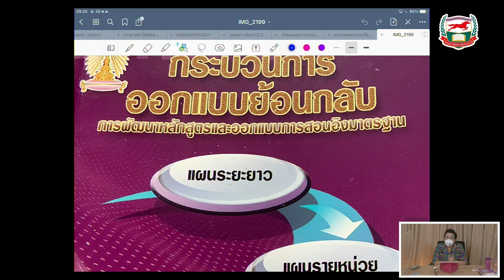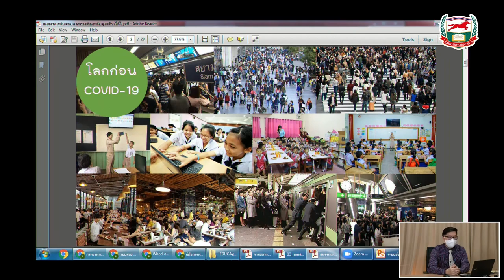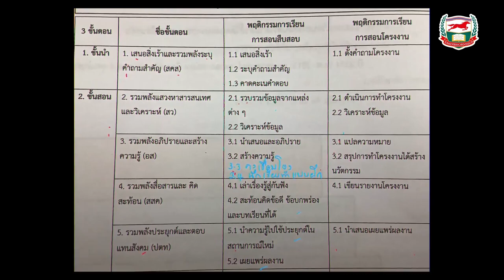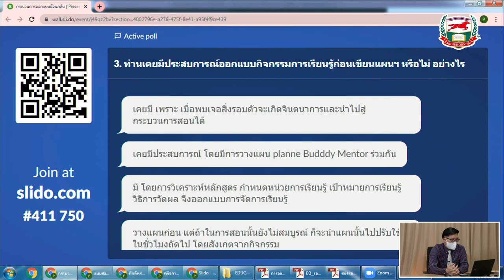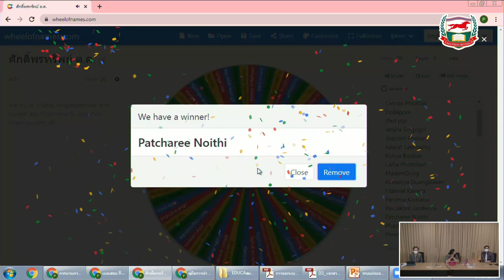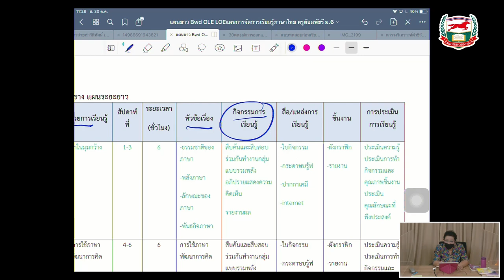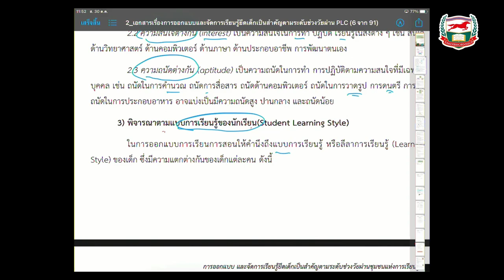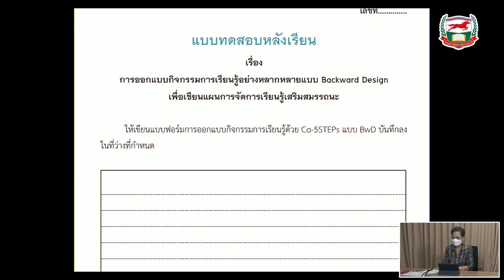301064 หลักสูตร ออกแบบกิจกรรมการเรียนรู้อย่างหลากหลายแบบBACKWARD DESIGNเพื่อการเขียนแผนปัง…ปัง